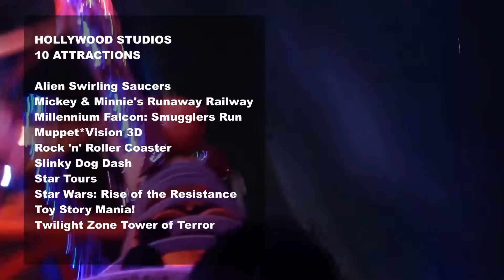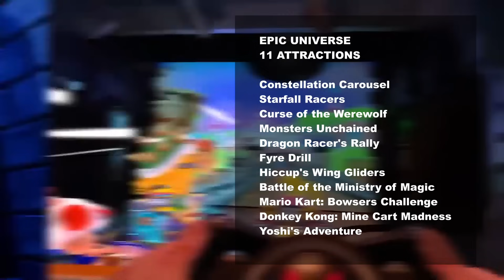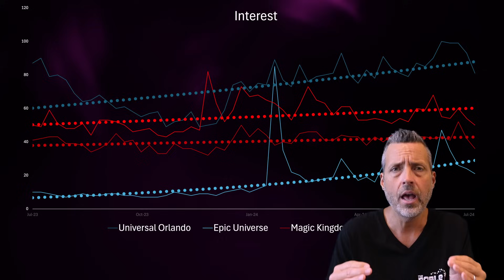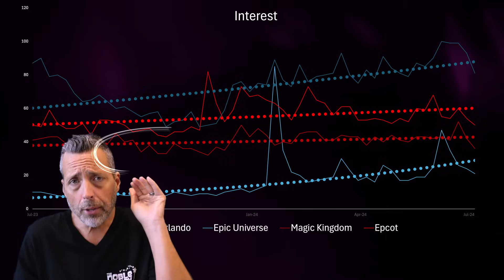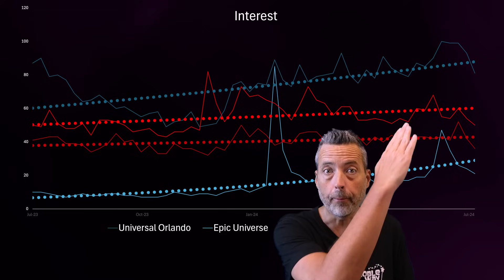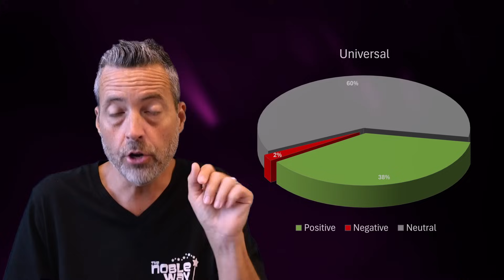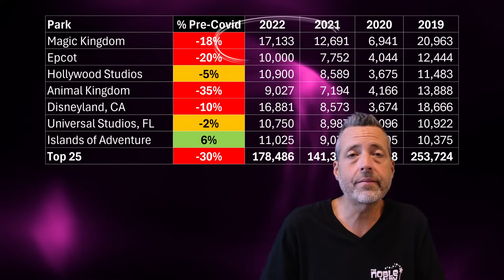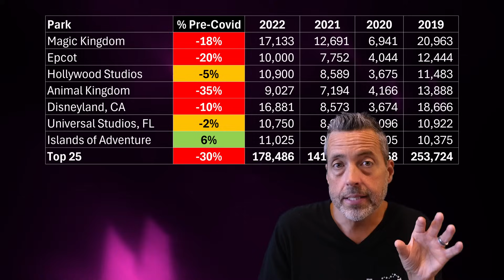Epic Universe Is The Nail In Disney's Coffin! Proof Universal Is Beating Disney At Their Own Game!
EPIC UNIVERSE is slated to open in early 2025 with an expected soft launch, VIP packages, and more! For years Disney World has been the top theme park in the world, however in this video we'll show you proof that the winds of change are upon us. We'll take a look at this brand new park coming to Universal Orlando Resort in 2025! There is so much more to this than just a theme park - everything you thought you knew about the future of Universal theme parks is about to change. Come along as we explore this enormous undertaking by Universal including the new theme park, brand new entertainment districts, hotels, and more! We'll cover all the planned and rumored attractions and lands (worlds) including Super Nintendo World, Universal Classic Monsters Land, How To Train Your Dragon Land, Harry Potter & Fantastic Beasts Land, Celestial Gardens, Dueling Space Coasters, Mario, Yoshi, Donkey Kong, hotels like the Helios Grand, Stella Nova, Terra Luna, & more!

A Visit To The New Walt Disney World Store Shows That Disney Is Worried About Epic Universe!

About Us

Celestial Park: Starfall Racers, Stardust Racers, Constellation Carousel, Celestial Park, Helios Grand Hotel, Stella Nova Hotel, Terra Luna Hotel
How To Train Your Dragon: Isle of Berk: Viking Traders, How to Treat Your Dragon, Hiccup's Work Shop and Toothless' Treasures, Astrid, Stormfly, Tuffnut, Ruffnut, Snotlout, Globber, Grump, Fishlegs, Universal Orlando
Super Nintendo World: Mario Kart Bowser's Challenge, Yoshi's Adventure, Toadstool Cafe, Donkey Kong Mine-Cart Madness
Dark Universe: Monsters Unchained: The Frankenstein Experiment, Curse of the Werewolf, Burning Blade Tavern, Das Stakehaus, Darkmoor Village, Darkmoor Monster Makeup Experience, Dr. Lacey’s Cottage, The Catacombs, Meet & Greet, Frankenstein’s Monster & Bride of Frankenstein, Ygor, The Invisible Man, Hounds: Monster Hunters, Wolfman, The Mummy, Creature from the Black Lagoon, Dracula, Dr. Jekyll and Mr. Hyde, Dr. Victoria Frankenstein, Maleva: leader of The Guild of Mystics, Dr. Septimus Pretorius
Wizarding World of Harry Potter: Ministry of Magic: Harry Potter and the Battle at the Ministry (Dark Ride, VR Experience), Theater Show (Le Cirque Arcanus)